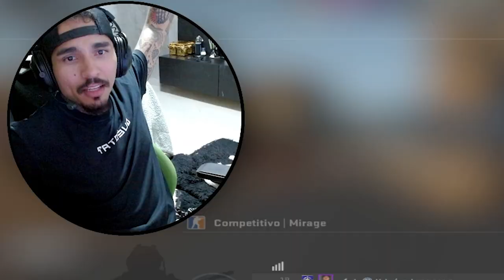OS MOMENTOS MAIS ENGRAÇADOS DA LIVE DO LUCAS1!! (Momentos Engraçados)